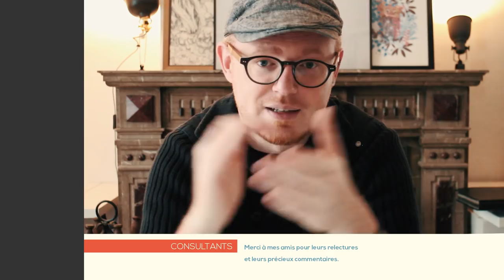❓ L'ÉCHEC DE LA ZÉTÉTIQUE • Versus? 2 • part.1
Dinis, de la chaîne Mouton Lucide, est régulièrement critiqué par les sceptiques pratiquant la zététique. Pourquoi ses conclusions sont-elles si souvent diamétralement opposées aux nôtres ?

C H A R T E

VERSUS? la charte de conversation V1.2

P U B L I C A T I O N